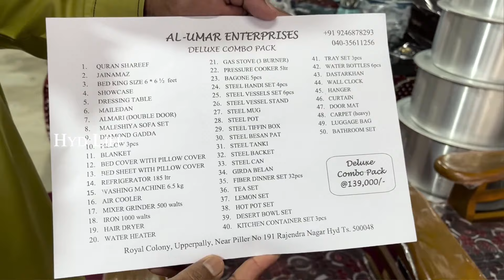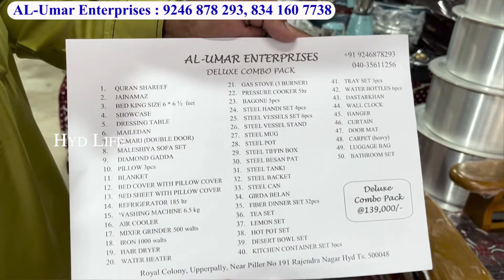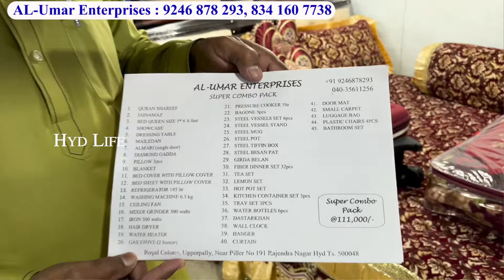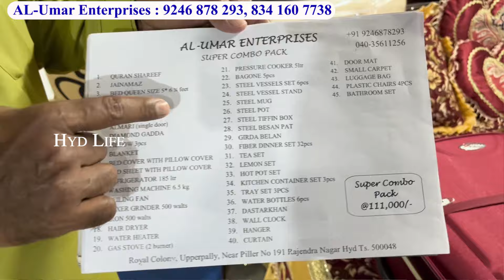Marriage Season Special Best Deluxe Super Combo OFFERS | Complete Home Furnishing Items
Shop Address :
Al - Umar Enterprises
Upperpally Pillar no 191
rajendra nagar hyderabad
Telangana 500048